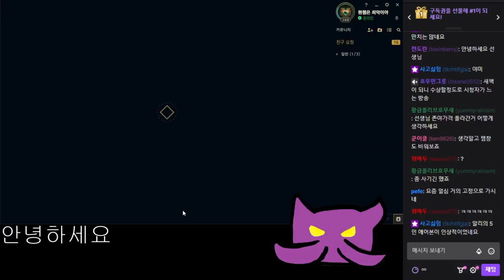카사딘 랭크게임 절망편